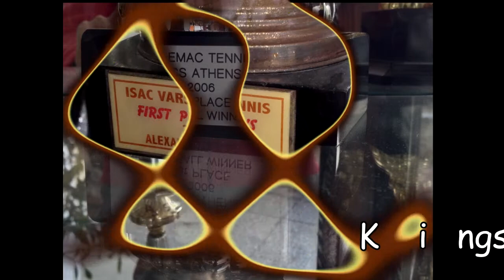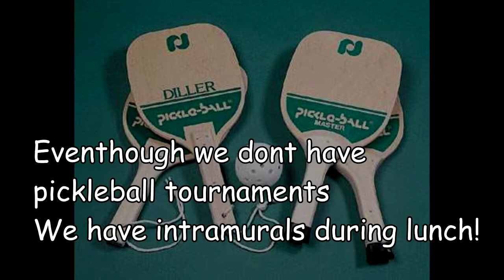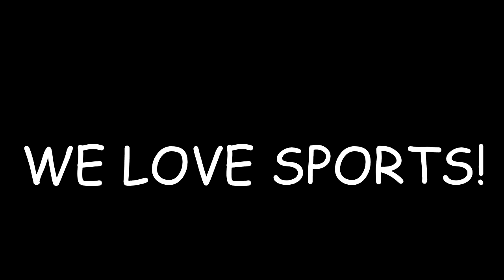Racquet Sports in Schutz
By Taymour
All videos in this video do not belong to me
Pickleball: Bernadette Snijders Blok
Badminton:Lisa Encarnacion
Tennis:Virginia Sports TV